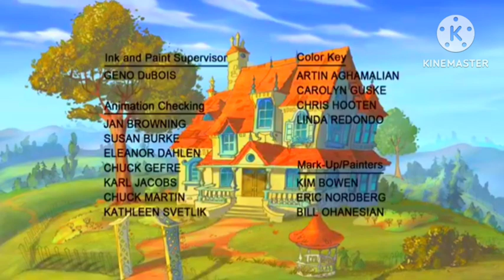Baby Looney Tunes Credits Movie Madness Promo (March 16, 2007)